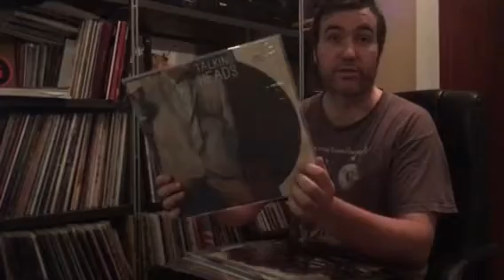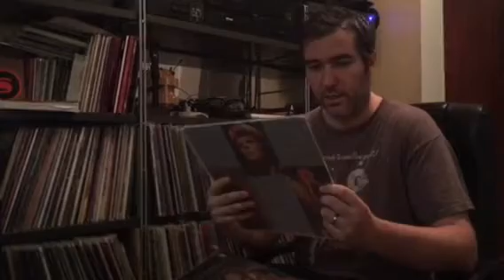What's In My Bag? - Human Head Edition